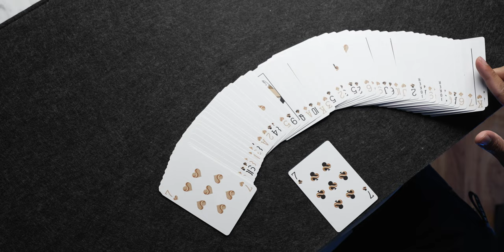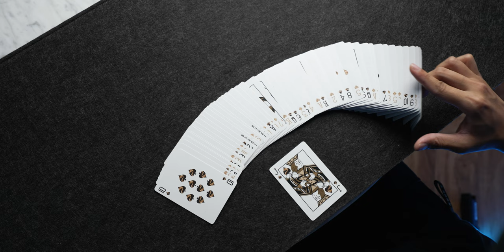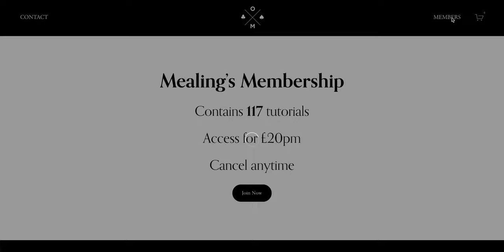Learn this VISUAL Color Change for Social Media (HARD)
Get access to a library of 120+ items of HIGH CALIBER card magic
Use code FIRSTMONTHFREE for your first 30 days free of charge, cancel anytime. Pay only £20 per month once you stay beyond the free 30 days period!

Be sure to LIKE if you enjoyed the video! COMMENT and I will try to reply to as many as I can!